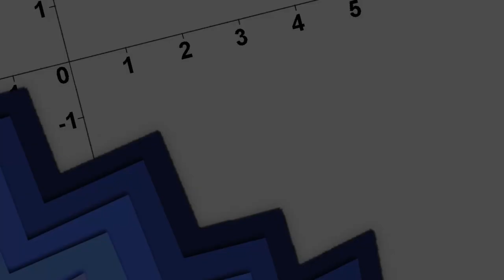Pen & Paper: Sufora - Die Schrecken des Weltmeeres | Akt 3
Akt 3 Pen & Paper: Sufora - Die Schrecken des Weltmeeres

Streamaufzeichnungen von Samstag, den 25.

Spielleiter: Mordi
Spieler:
Ruby Stolzknopf: Zwergenfürst LP aka Zwergi
Calomel: Pathfinder
Nimus: Max
Kaito: GeneralStrohhut